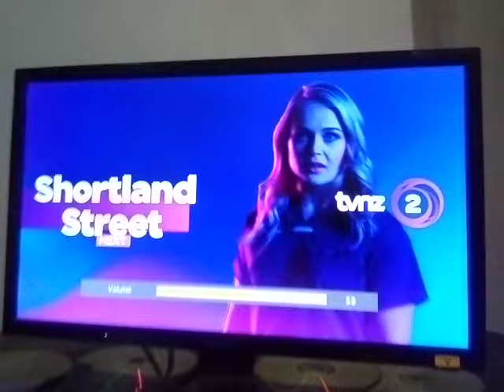Summerset Retirement Villages - Love The Life You Choose (New Zealand Adverts) (2021)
Supergrass - Alright (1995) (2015 Remastered)